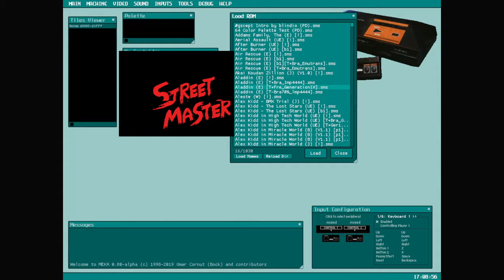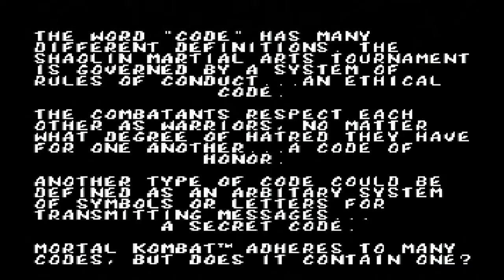Combat Masters - Top 10 Sega Master System Fighting Games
The Sega Master System may not be as renowned for fighting games as the Saturn, the Dreamcast or even the Genesis/Mega Drive, but it did have its share of fighting games.

In this video, Dan the Mega Drive gives his view on the 10 best fighting games on Sega's 8-bit wonder.

Note that these are pure 1 on 1 fighting games, no boxing or wrestling sims are included!